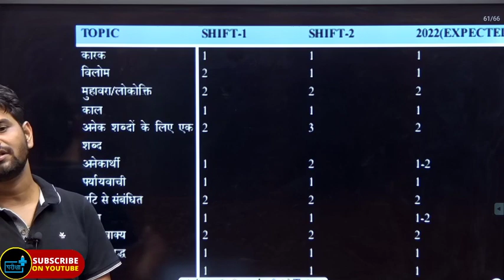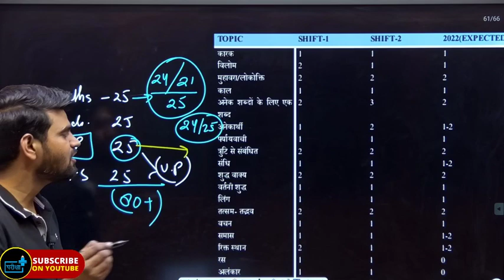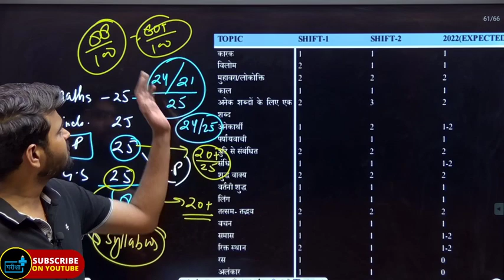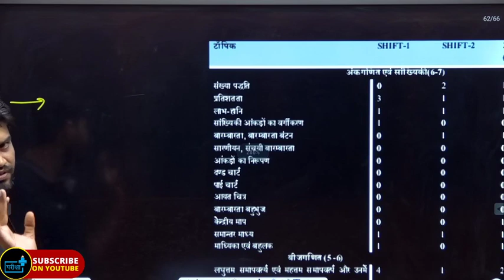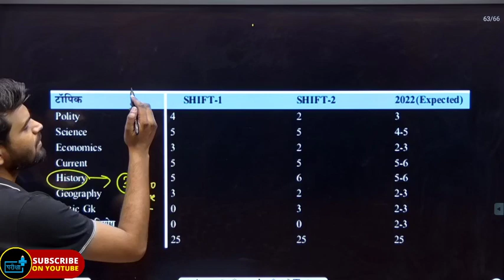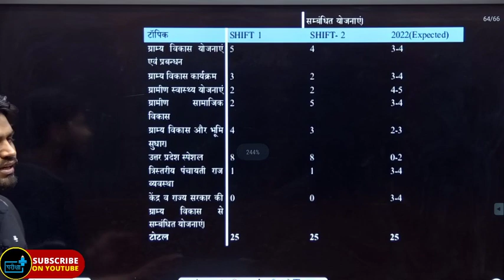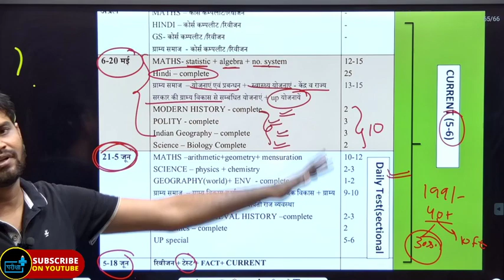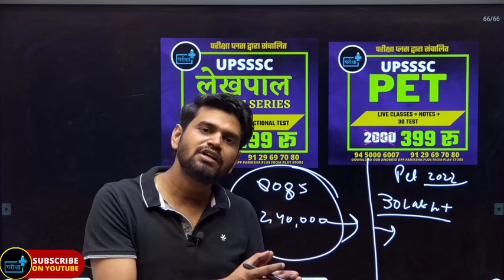LEKHPAL 44 Days Best Strategy Study Plan? Test Series? Safe Score? Pet Cutoff लेखपाल रामबाण रणनीति